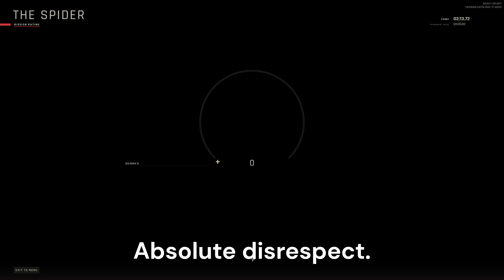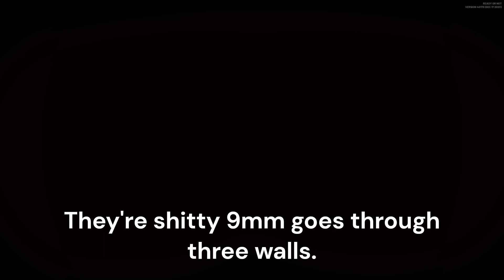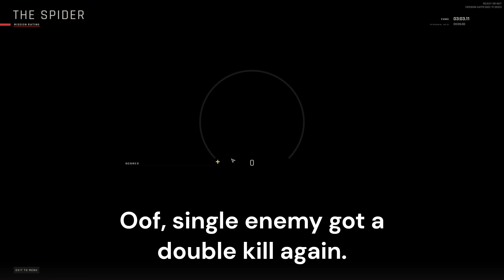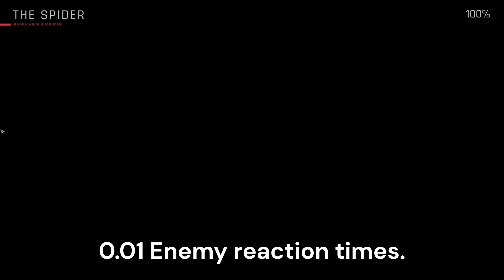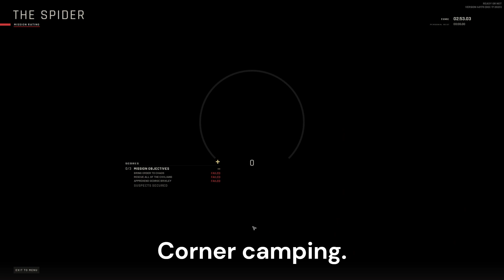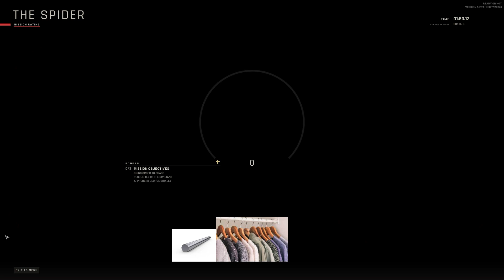Ready or Not, CO-OP, Rage.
@skrabman and me having a real unfun time in some of the RoN maps, because enemies are literally hacking or basically hacking, feel free to check him out.

Becoming real frustrated at the games mechanics and also for experiencing the absolute hacking the AI does, with their one taps, ESP and having god mode from time to time, causing me to become slightly unhappy with the entire map.